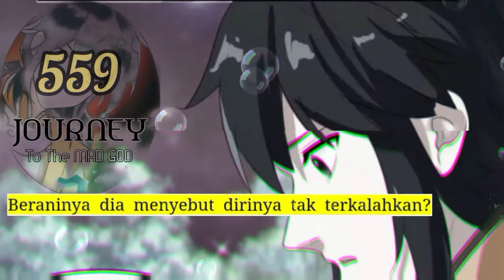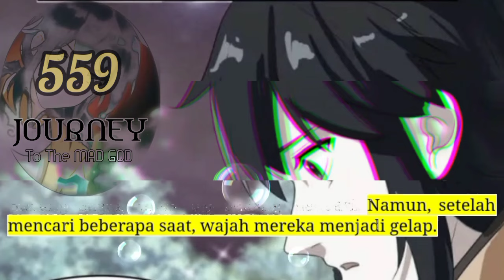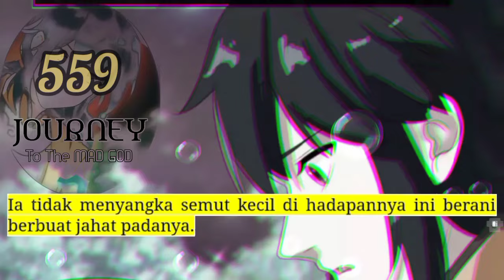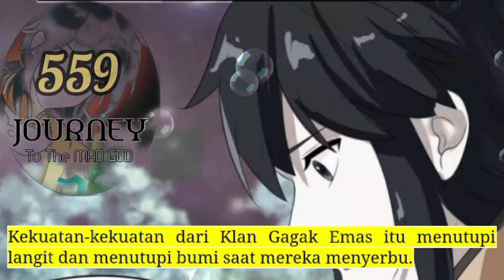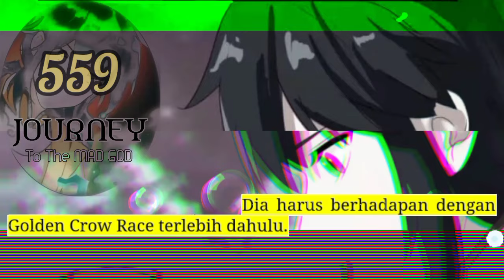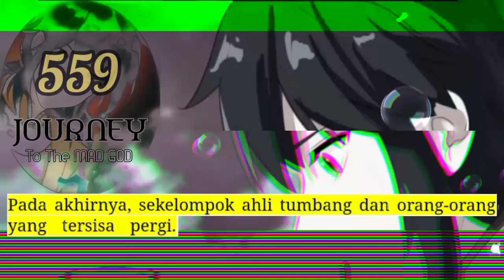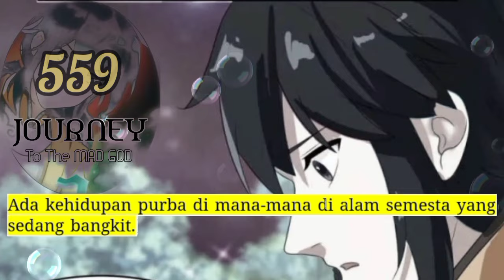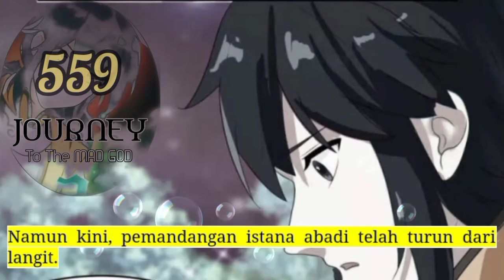Perjalanan Dewa Gila season 559